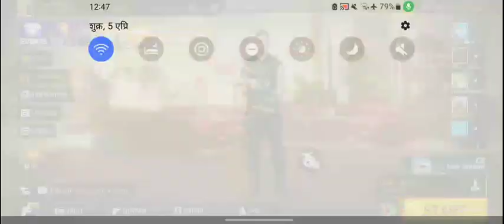free fire 🔥 noob gameplay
piano
relaxing music
piano tutorial
tutorial
music
jazz
relaxing piano music
song
easy
piano cover
jazz music
jazz instrumental music
classical music
relaxing jazz
coffee shop ambience
cozy coffee shop ambience
piano music
smooth jazz
jazz relaxing music
instrumental music
smooth jazz instrumental
jazz instrumental
coffee music
cafe music
background music
cozy coffee shop
classical
classical piano
fur elise
orchestra
peaceful music
study music
piano jazz
piano pieces
jazz for relax
azz
 piano
tony ann
tony ann icarus
icarus tiktok
icarus shorts
icarus reels
classical music for relaxation
classical music for studying
tonyann usa
sadpiano
emotions
pianomood
classic piano
classicalpiano
instrumentalpiano
pianosolo
tonyann
classicalmusic
newclasssic
neoclassic
tim janis
paul's dream
main theme
hans zimmer
dune
классическая музыка
piano classic
piano classical music
bach
piano classics
debussy
piano relaxing classical music
soothing music
music for stress-relief
music anxiety
best beautiful romantic piano music
sensual and elegant instrumental
sweet love songs of all time
romantic piano love songs
beautiful piano love songs

live
transcription
solo
acoustic
gegagedigedagedago
system of a down tutorial
aerials piano
linkin park
piano para dormir
sad linkin park piano
linkin park piano
rammsteinpiano
հանգստացնող դաշնամուր
հանգստացնող դաշնամուր
систему
systemofadownofficial
emotional cover
hilton connecting room concerts
armenian cover
chop suey
chop suey piano
lonely day piano
toxicity piano
serj tankian
soad piano
system of a down piano
vr shrek
shrek animation
epic
ost
soundtrack
games
movies
stole my youth
accurate
catnap animation
smiling critters poppy playtime
radio to study
study radio
note for note
karaoke
music to focus
lofi girl piano
lofi piano
piano radio
peaceful piano radio
advanced
focus piano
original
focus
pdf
sheet music
chill beats
beats
relaxing beats
lofi girl
lofigirl
lo fi hip-hop
lo-fi hiphop
lofi hip hop
lofi hiphop
lofi
chilled cow
chilledcow
score
download
public piano performance
street piano
countryballs rush e
countryballs catholics number
catholics number
catholics
rush e catholics number
rush e but number of catholics
rush e number of catholics
rush e catholics
rush e easy
rush e piano tutorial
rush e piano
rush e tutorial
piano tutorial rush e
free
keys
countryballs memes
countryballs explained
countryballs animation

interlude
smiling critters bloopers